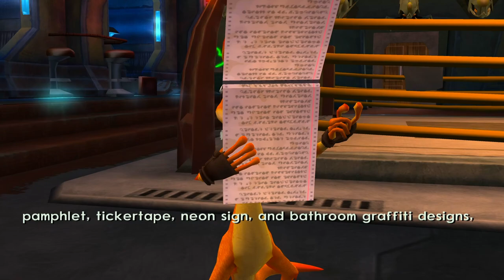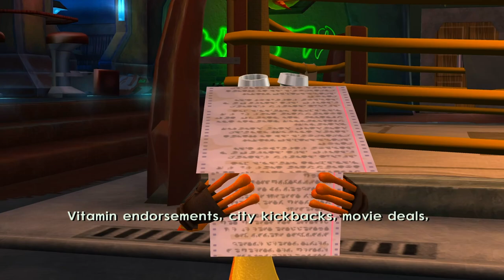Upgrades people! we love them!! (Part 2)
I am so happy with the new mod system for guns! and the new OP powers!
also tell me if you guys want me to leave the traveling in! or you like the edits of me cutting to another time!